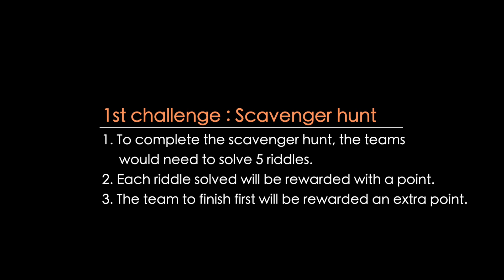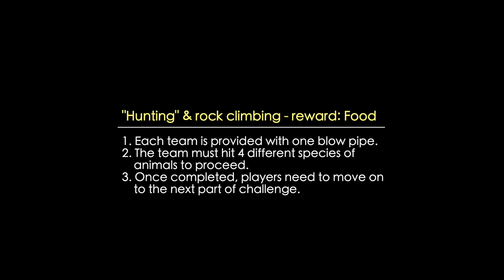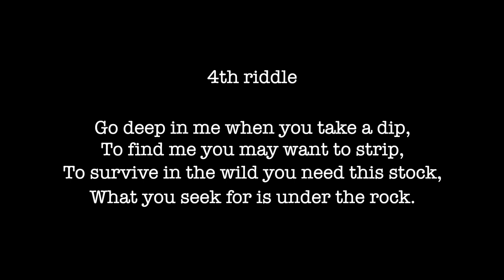Coba Test Lok Ep6: SURVIVING IN THE WILD FOR 24 HOURS!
Coba Test Lok Ep6: In this episode, our hosts are challenged to "survive" in the wild for 24 hours! They will be put through a scavenger hunt and a variety of challenges to test their survival skills. Who are going to be the best survivors? Watch to find out! Like what you see?

Locations
📍Permai Rainforest Resort, Santubong

Producer - Kayzee Cortez(@kzc23)
Production Manager - Irene Wilfred
Writer/Concept - Angeline Sigang (@angelinesigang)
Camera/Graphics - Elton De Rozario(@ton_on_the_rocks),
Editor - Ezzat Zaidan(@ezzatzaidan), Tom Thomety (@thometyyeo)